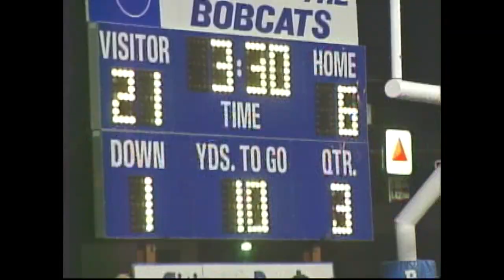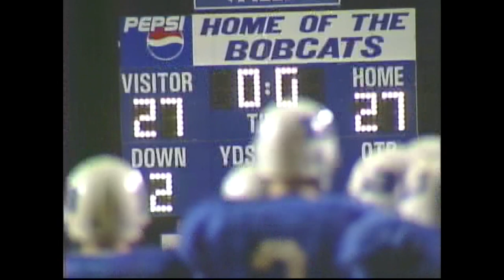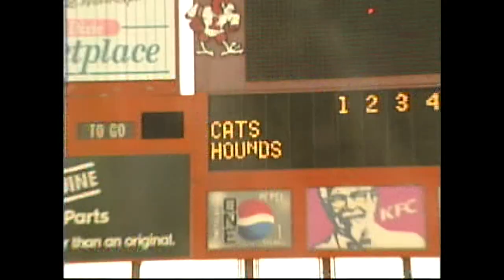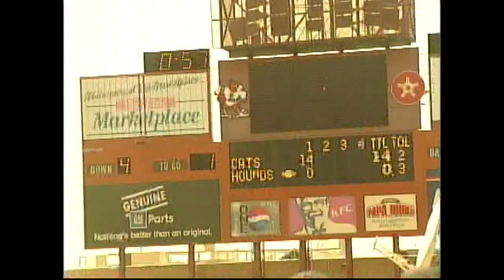2002 Breathitt County Football recap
Breathitt County Bobcats football was a juggernaut in 2002 with only two close games the entire season.  Mike Holcomb and the Cats would win their 3rd state title in seven years.